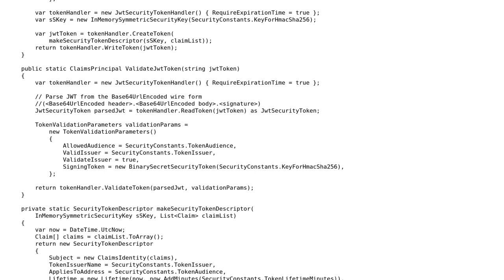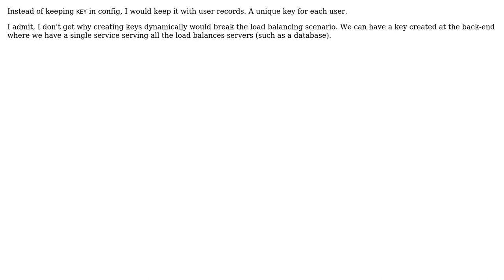Code Review: Web API 2 authentication with JWT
With thanks & praise to God, and with thanks to the many people who have made this project possible! | Content (except music & images) licensed under CC BY-SA | Music | Images & others | With thanks to user Pushpendra user Narayana user Jamal and the Stack Exchange Network Trademarks are property of their respective owners. You are responsible for your own actions.